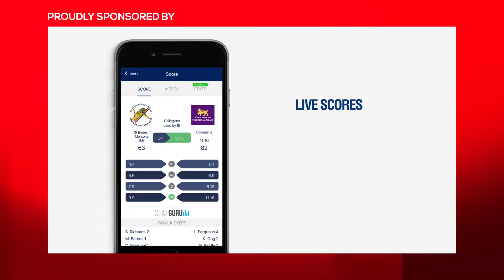VAFA William Buck Premier Women's Rnd 12 2018 - Kew AFC vs SKOB Saints